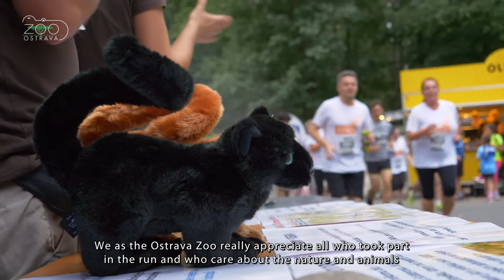Charity run for lemurs in the Ostrava Zoo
On 30th August 2018, the Ostrava Zoo organized already the 3rd year of the charity run, this time for Sclater’s lemurs. As usual, this event was organized in cooperation with the Vítkovice Sport Clubs Association. There were three certified trails, i.e. 480 m, 2.5 km and 5.0 km.

This year organizers even managed to sell out the capacity of the run, and 1,200 participants ran in the wonderful area of the Ostrava Zoo. The amount of money they managed to collect will be used to support the Sahamalaza conservation project.

Sahalamaza is the name of a national park that the project has been named after. The park is located in the north-west of the island of Madagascar. Madagascar is a unique natural area with 90% of endemic mammals, which means they don’t live anywhere else in the world, and the number is even higher for local amphibians and reptiles.

Besides this charity run, each Ostrava Zoo visitor contributes to conservation of chosen animal species thanks to the "1 Czech crown for Wildlife" project where 1 Czech crown from each admission fee goes to a special bank account which is designated for support of conservation projects that Ostrava Zoo is involved in all around the world, and which aim to protect local nature and species of animals and plants.

By organizing the run, Ostrava Zoo have supported the conservation of lemurs and sent a clear message that – Czechs, citizens of Ostrava and all the other people that participated in the run – are not apathetic to the nature. The Ostrava Zoo really appreciate all who took part in the run and who care about the nature and animals not only in the zoo area but also in the wild where they might be disappearing in front of our eyes.